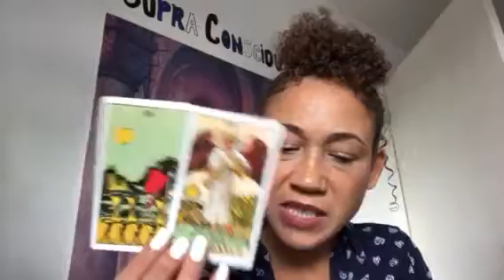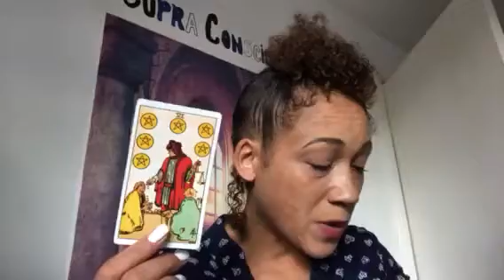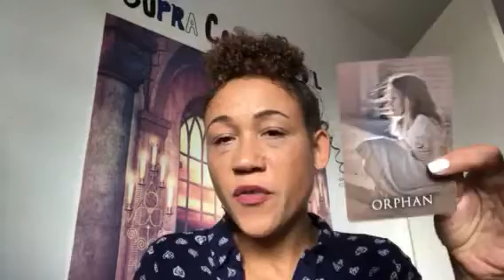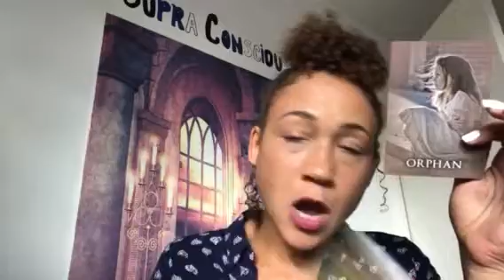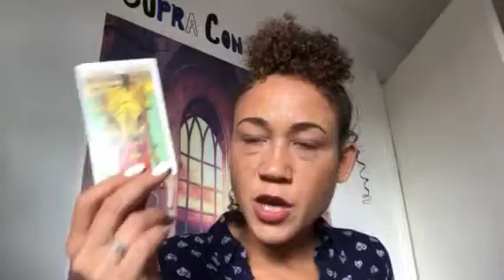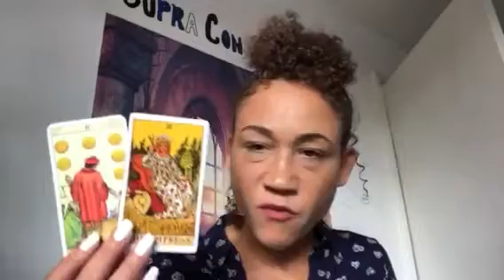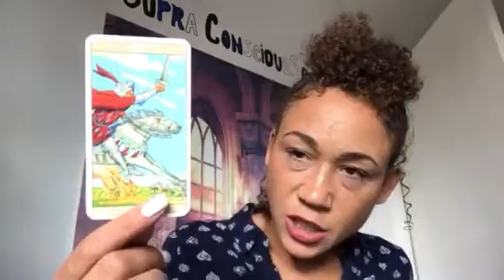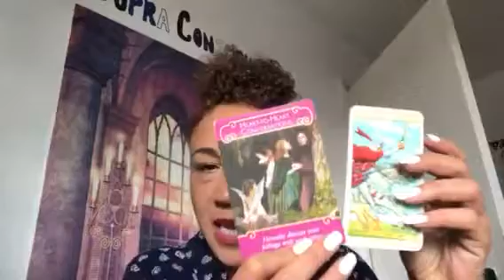SCORPIO 💗 It’s judgement day. You got this 💯 September 2018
Readings are currently within 3 days of payment, often sooner.  All readings are private unlisted video readings with forever access.

HOW TO BOOK A READING:  You can go ahead and purchase your reading from my website, after which point I will contact you by email before the reading is sent.

1 Hour reading: Uk 45 per hour. 4 questions

MY DOMINANT SIGNS and HOUSES:

Sun: Taurus 12th house
Moon: In Cancer 3rd house
Rising sign: Taurus
Mercury: Taurus 12th house
Chiron: Taurus 12th house